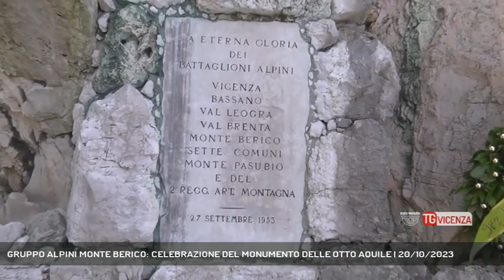GRUPPO ALPINI MONTE BERICO: CELEBRAZIONE DEL MONUMENTO DELLE OTTO AQUILE | 20/10/2023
TG Vicenza 20/10/2023 - VICENZA - Oggi il Gruppo Alpini di Monte Berico è impegnato negli eventi del fine settimana. Scopriamo insieme di cosa si tratta. - Intervistati ROBERTO TOVO (Capogruppo Alpini Monte Berico) (Servizio di Carlo Alberto Inghilleri) - Segui Rete Veneta anche sul digitale terrestre! Visita il sito